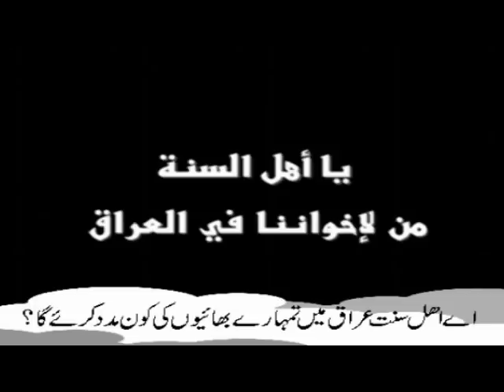Ahl-e-Sunnah in Iraq Crying with Urdu subtitles.wmv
This video explains the treatment of shia majority in Iraq after american occupation to sunni minority.